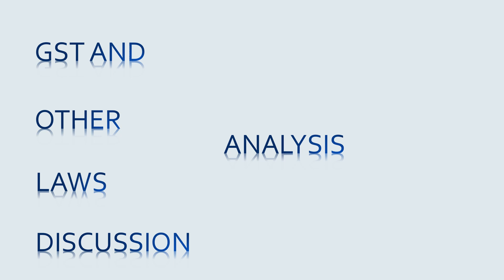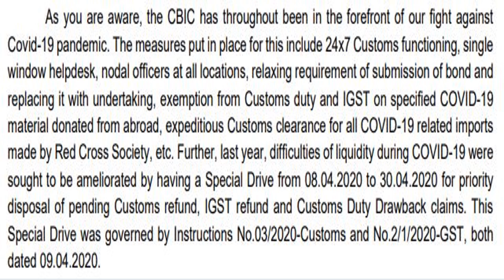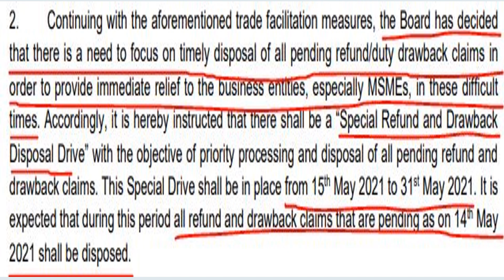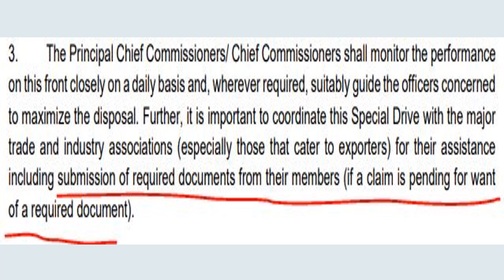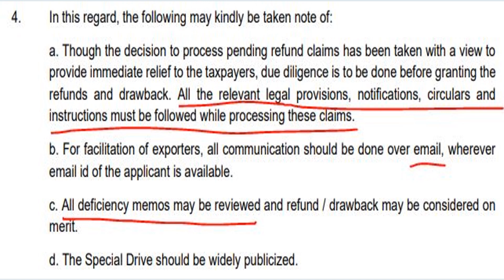Refund & Drawback Disposal Drive by Customs Department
The Central Board of Indirect Taxes & Customs (CBIC) has issued Instruction No. 10/2021-Customs dated 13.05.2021 in respect of Special Refund and Drawback Disposal Drive during 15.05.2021 to 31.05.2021. This video discusses about it.